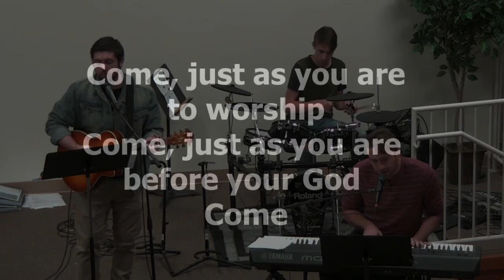Come now is the time to worship August 2